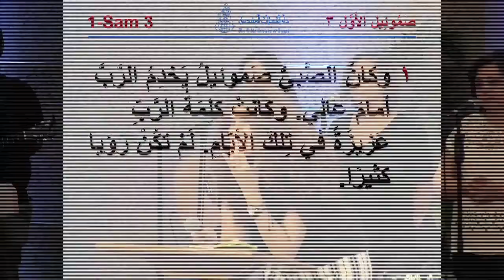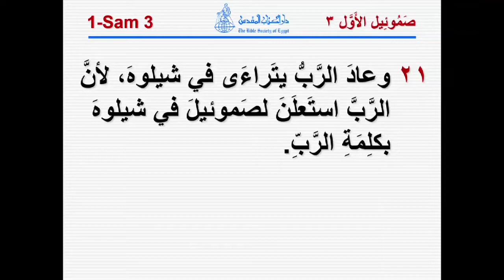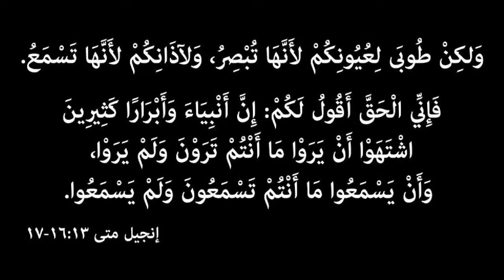اجتماع الجمعة صباحا - راندا عريضة - د. سامح سمير+ نيفين فكري - 30-8-2019